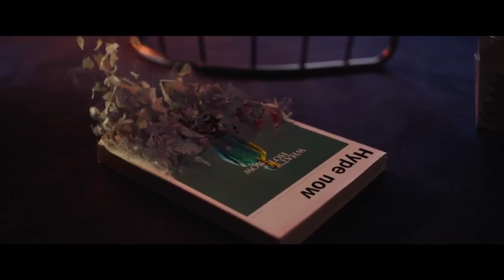THE LAMBOR, LAMBORGHINI LATEST CARS 😲😲